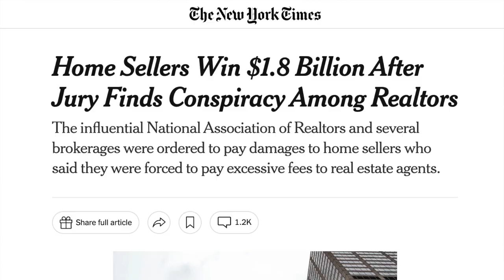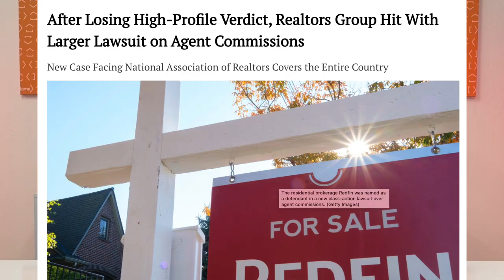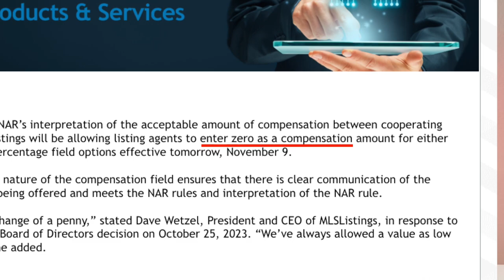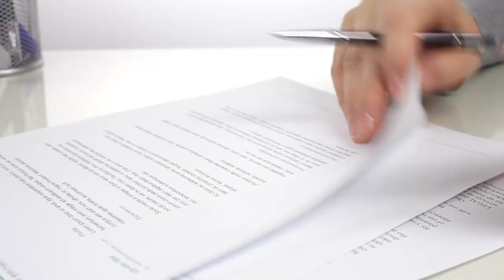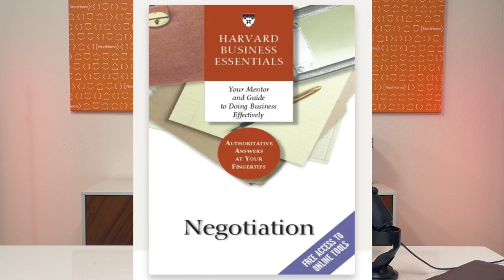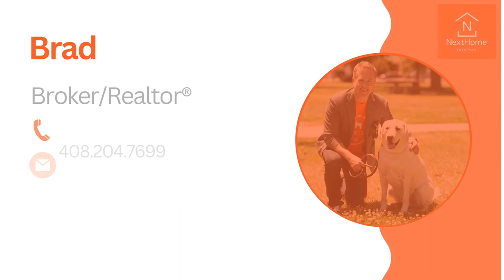Buyer Agent commissions CANCELED...where does that leave real estate agents?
If you're a real estate agent and you're wondering what to do after the bombshell commission lawsuit ended in a $5 billion settlement, then listen to these "top-5" things to do right now.

00:00 Introduction
00:44  1. Explain it to your clients
01:30  2. How are you getting paid?
02:34  3. Improve your Buyer Presentation
04:03  4. Enhance your negotiating skills
05:24  5. Avoid distractions

ARE YOU NEXT?
Interested in learning more about how NextHome, the fastest-growing real estate franchise in the country, can help take your real estate business to the Next Level?
We offer business coaching, training, and support with competitive compensation plans. Reach out for a confidential meeting to discuss how NextHome can support your real estate business.